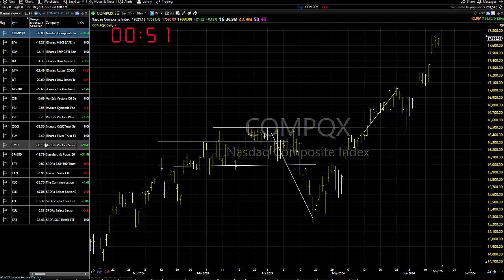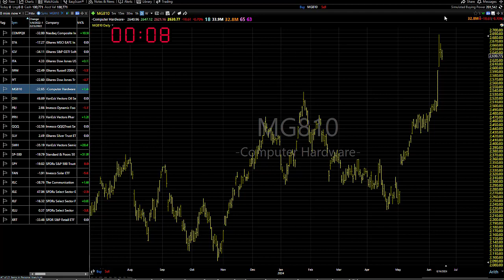06/17/24 Overall Okay, But Mixed Within, So, Do These Things: Dave Landry's Market In A Minute